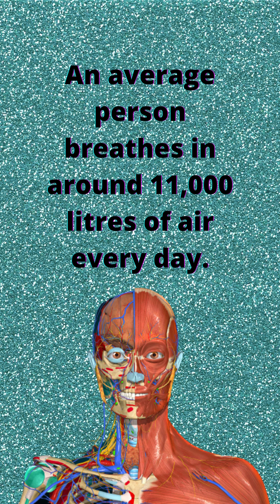Unknown facts about the human body😮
For more amazing, unknown facts